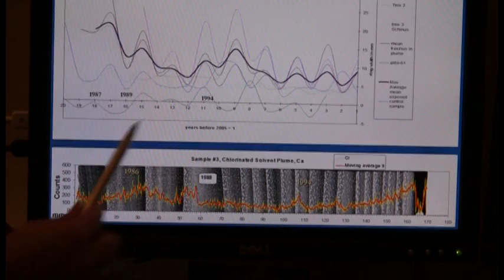Is my home environment polluted? | Environmental Forensic Mystery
This video summarizes a potential pollution problem that may arise when buying a home. Dr. Ioana Petrisor investigates. How do you know the home you are buying is not only OK from the point of view of termites, mold, construction, but also is not on a polluted land. What if a neighbor tells you that there were some spills in the past? What can you do that will take short time, will be cheap and will give you an answer? Did you imagine that trees record pollution for as long as they live? So a 100 year old tree will tell you if there was any pollution event over the last 100 years! Such methods and other environmental forensic methods were applied to investigate if a home was polluted before buying it. This video illustrates what was done to solve this environmental forensic mystery.